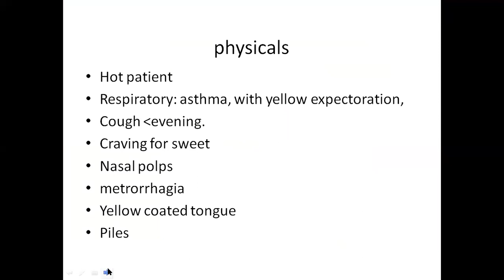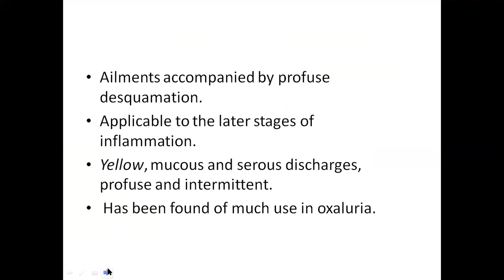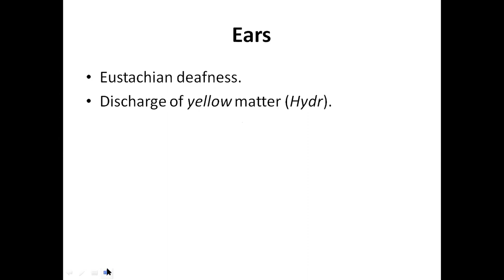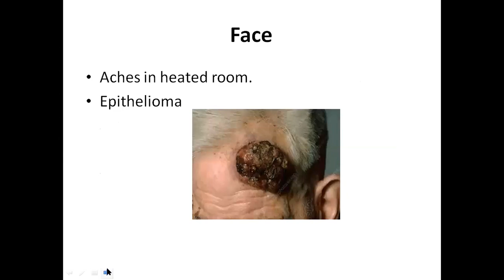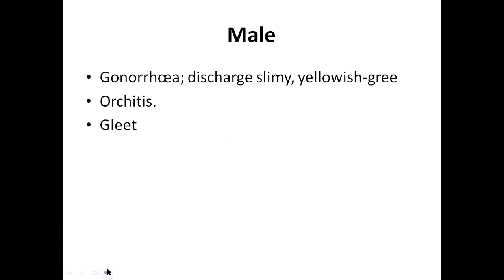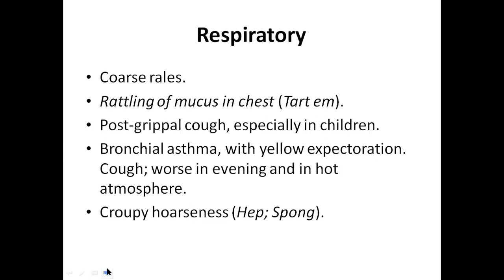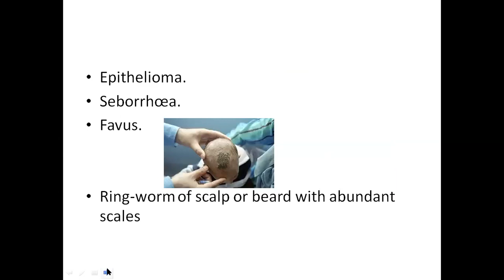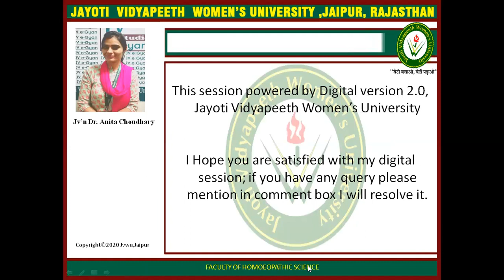JAYOTI VIDYAPEETH-MM-KALI SULPH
FACULTY NAME- JV'n DR. ANITA CHOUDHARY
TOPIC NAME- KALI SULPH